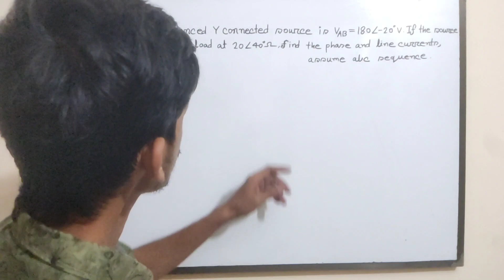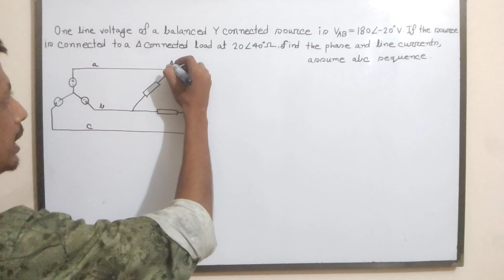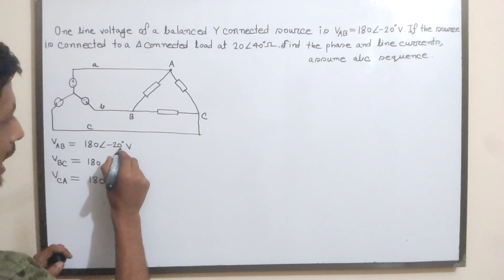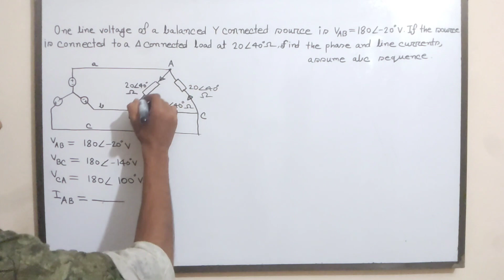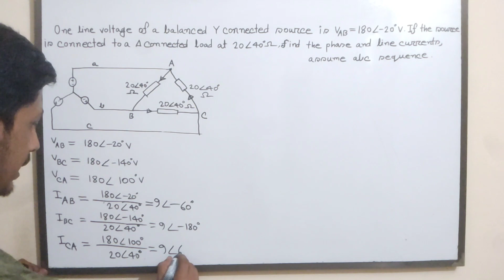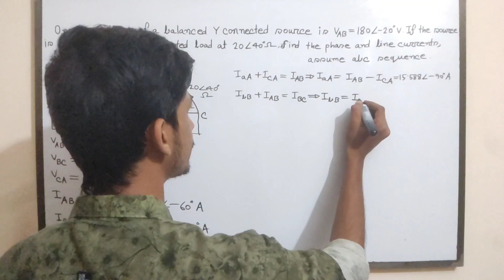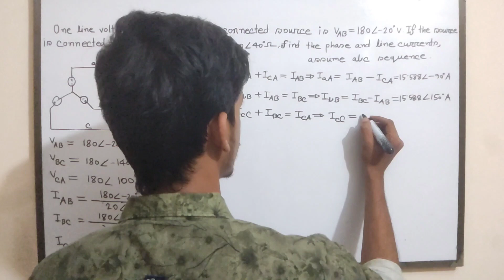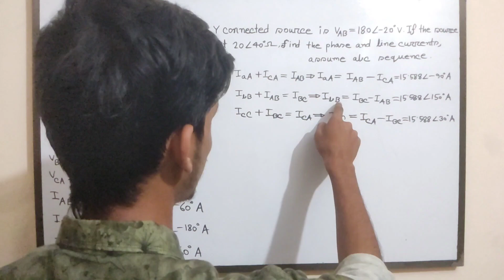65. Three Phase Circuits || Balanced Wye Delta Connection Math Class 2 || AC Circuit Bangla Tutorial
In this video I will try to discuss about Balanced Wye Delta Connection Math Class 2.